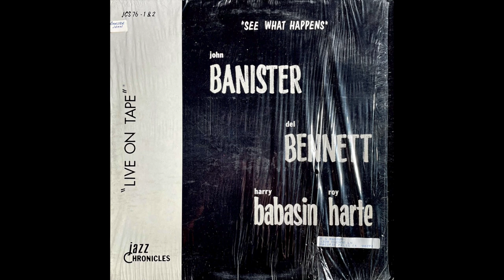John Banister, Del Bennett, Harry Babasin, Roy Harte - See What Happens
Nice Jazz cut from what is stated as an entirely improvised session on this LA Jazz underground record. It trudges through some moments, but respectfully keeps it together with a solid groove and some nice breaks!